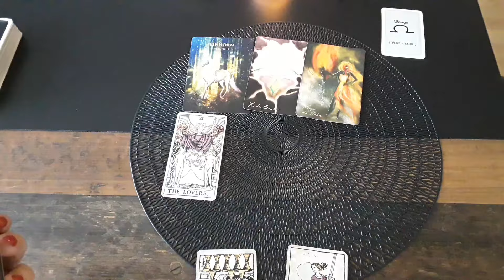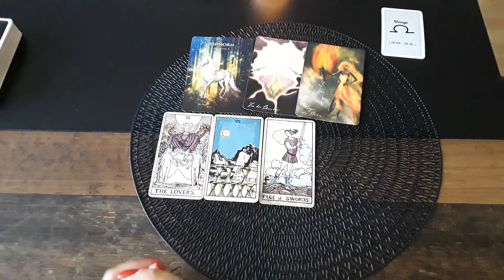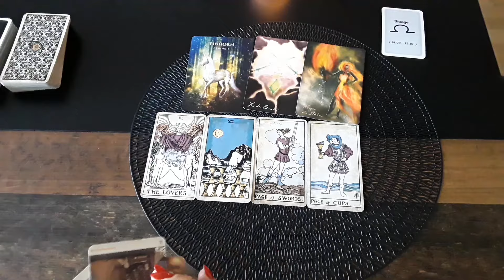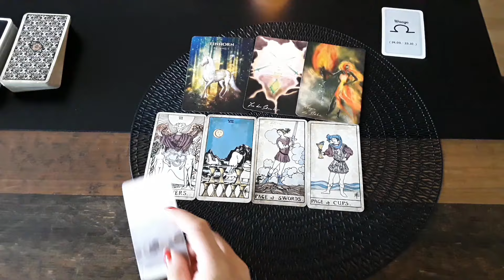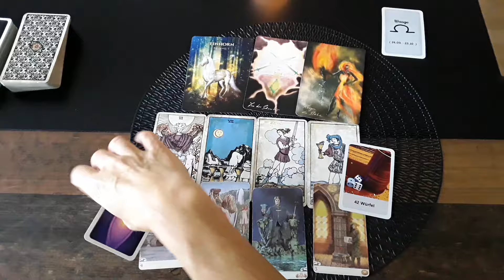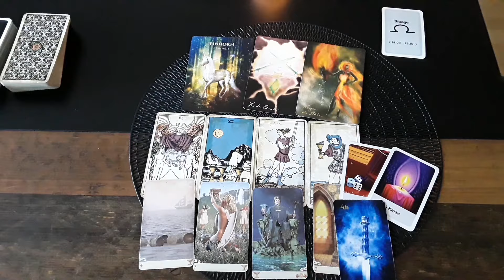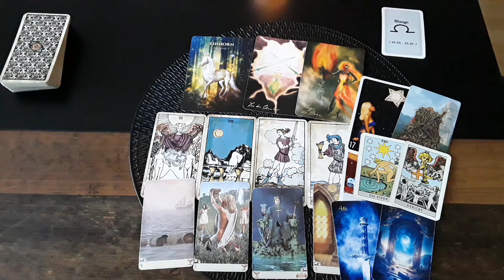Waage♎ Oktober '24🍂und auf einmal ist da wieder jemand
Monatslegung Oktober 2024

Hinweis!
Diese Legungen ersetzen keine Medizinischen und Psychischen Diagnosen sowie Lebensbestimmungen.Jeder ist für sich selbst verantwortlich und entscheidet welchen Weg er einschlägt.

*Persönliche Legungen biete ich nicht an*

Verwendete Kartendecks:
- Sacred Destiny (Orakel zur Heiligen Bestimmung)
Denise Linn
Schirner Verlag

- Prinz &Tod Tarot
Von Ines Prinz & Alexandra Tod

- Tarot Vintage
(Arthur Edward Waite & Pamela Colman Smith)

- Spirit DG Magic Nostalgie + Spirit DG Magic Nostalgie 2.0 eigene Decks(zusammengefügt) ©Mein Spiel Gmbh & Co. KG *Erhältlich im SpiritDGShop

- New Vision of Bright and Dark(eigenes Deck By Spirit DG)©Mein Spiel GmbH & Co. KG Spirit DG *Erhältlich im SpiritDGShop

- Tarot von A.E. Waite Pocket (Premium Edition)
Verlag Königsfurt-urania Gmbh

*Eigenwerbung*